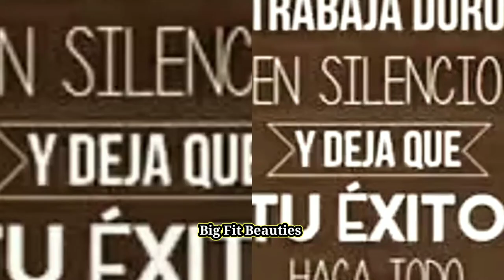Hot Workout Compilation 🔥🔥🔥 | Maripily Rivera | Big Fit Beauties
Hot Workout Compilation Maripily Rivera
Follow For More: